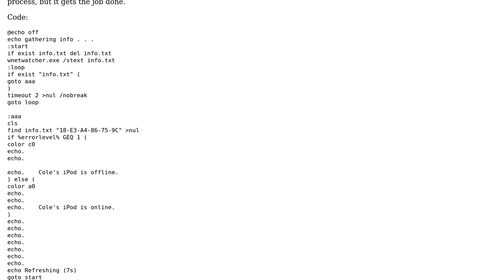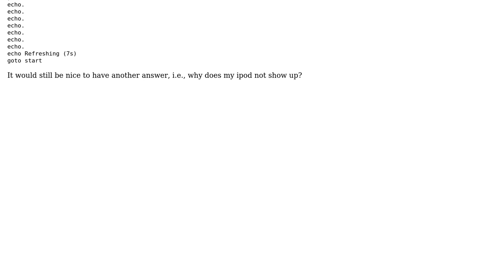get full list of devices from arp -a command